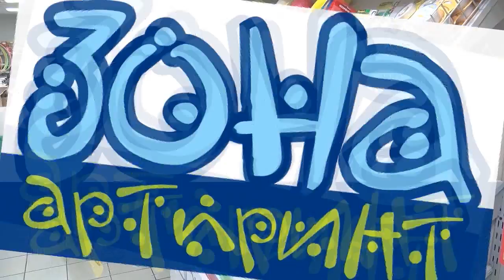КАПАН ЗА ОБЛАЦИ - РАЗГОВОР С ЗДРАВКА ЕВТИМОВА – ПИСАТЕЛ И ПРЕВОДАЧ